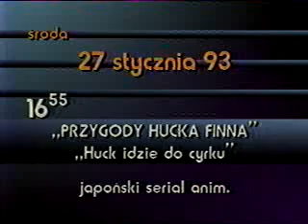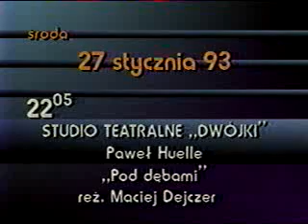Program Drugi - program dnia ze stycznia 1993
Program dnia omawiany przez Krzysztofa Lufta nadany na zakończenie programu. Po programie dnia wyemitowano ident, zegar, planszę NZWO, zegar po raz drugi. Nagranie to mieli MrMBL2 i Wiza1998